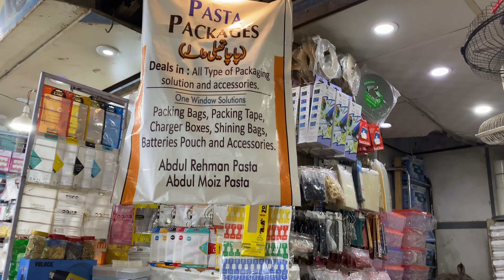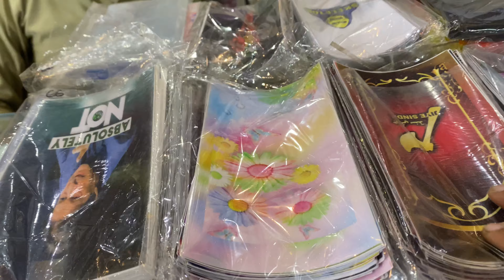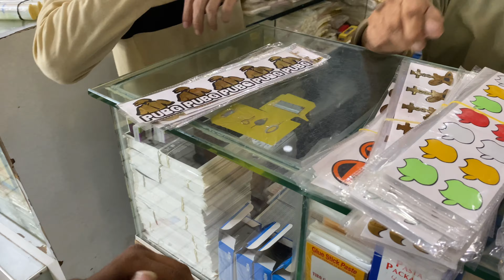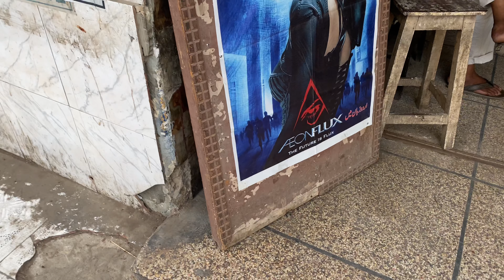Ajj Main Gaya Sadar Market Electronic Saman Lane